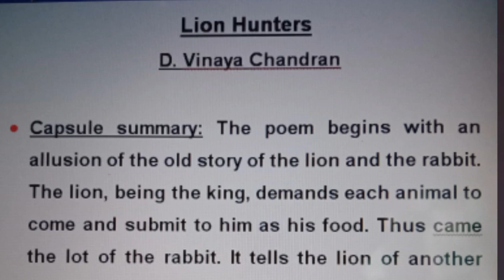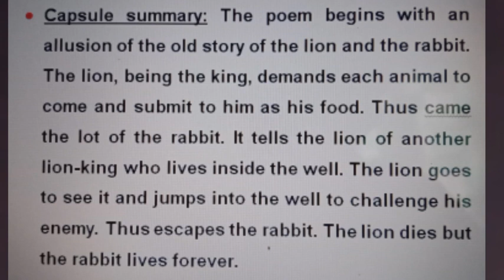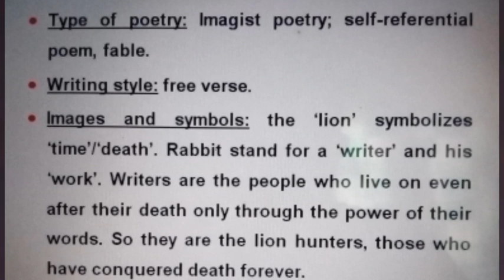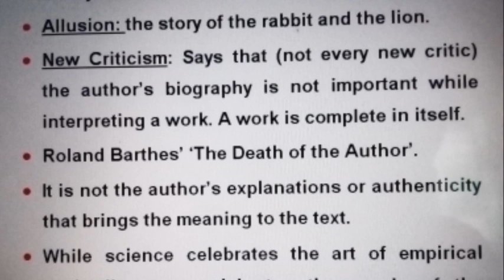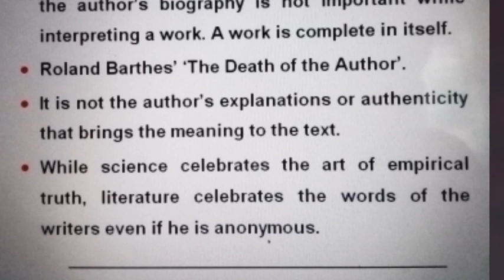Short Summary. 'Lion Hunters'